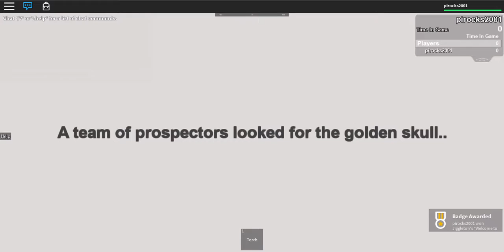fun time frst vid reachin:)